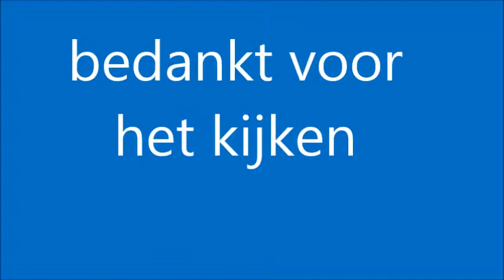Sweet goodbye gespeeld door Ali Top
een bijzondere jongen die keyboard kan spelen met een vinger